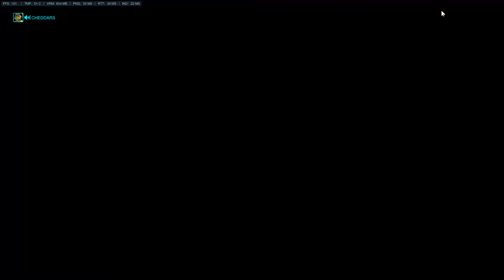Lijiang Tower - Ana (WIN)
Roelaboela plays Ana on Lijiang Tower.